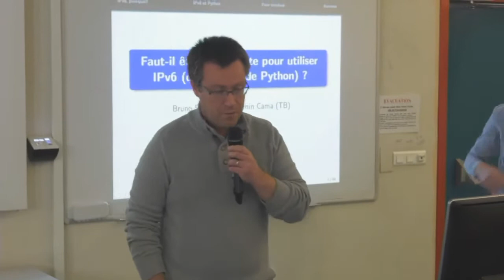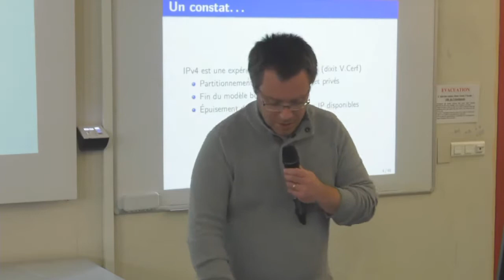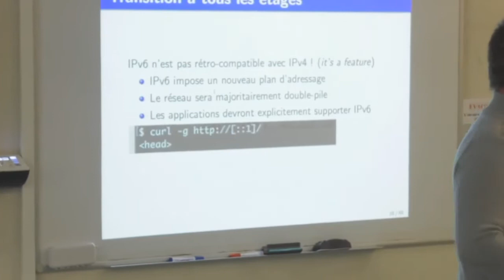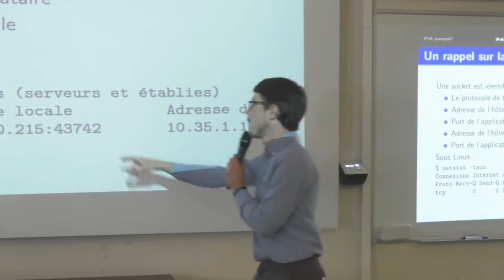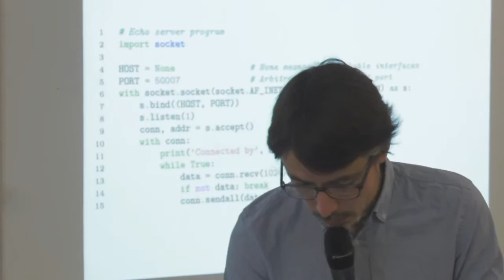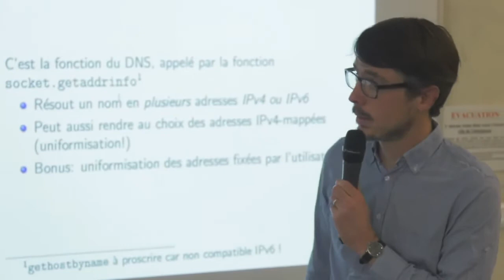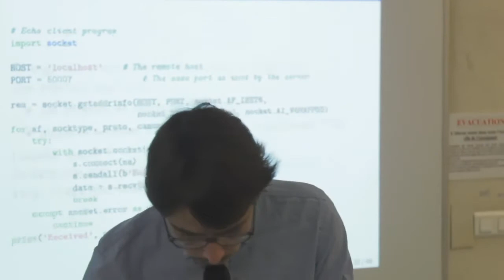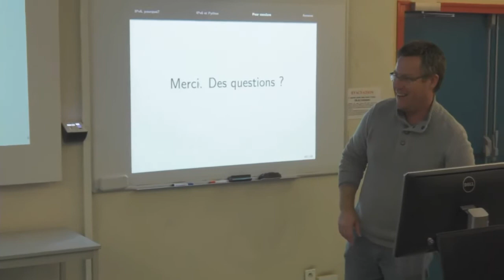Faut il être masochiste pour utiliser IPv6 dans son code Python ?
Tout le monde sait qu'IPv6 c'est l'avenir du réseau, mais peu le déploient et l'utilisent si bien que les réseaux IPv6 ne sont toujours pas aujourd'hui une réalité. Or IPv6 est une opportunité pour changer notre façon de penser le réseau en revenant à des principes simples (et stupides) qui ont fait le succès d'Internet. Cette conférence a pour objectif de démontrer cette simplicité, notamment dans la gestion du réseau au sein du code d'une application.